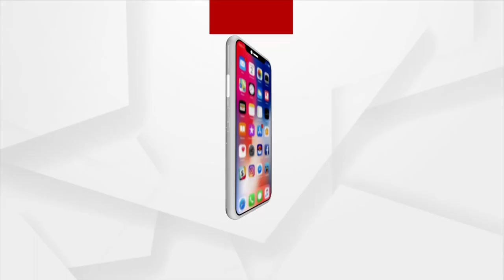ଆଜି କଳାହାଣ୍ଡି ପହଞ୍ଚିବେ କେନ୍ଦ୍ର ରେଳ ମନ୍ତ୍ରୀ ଅଶ୍ଵିନୀ ବୈଷ୍ଣବ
ଓଡ଼ିଶା ଗସ୍ତରେ ଥିବା କେନ୍ଦ୍ର ରେଳମନ୍ତ୍ରୀ ଆଜି କଳାହାଣ୍ଡିରେ ପହଞ୍ଚିବେ । କେନ୍ଦ୍ରମନ୍ତ୍ରୀଙ୍କ ଏହି ଗସ୍ତ କାର୍ଯ୍ୟକ୍ରମକୁ ନେଇ ଜିଲ୍ଲା ବିଜେପି ଚଳଚଞ୍ଚଳ